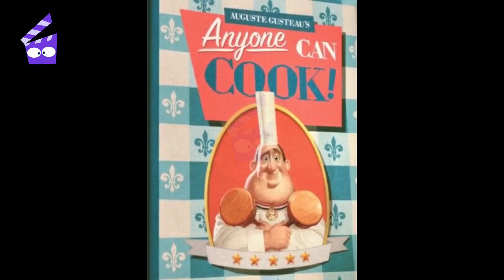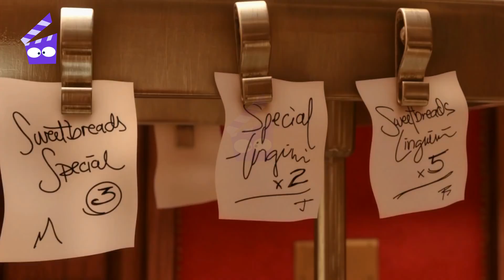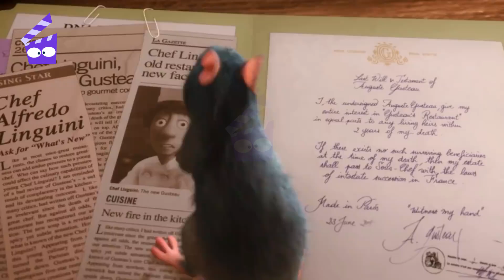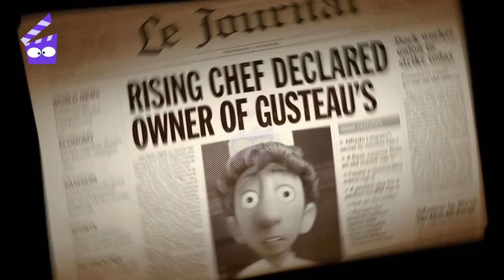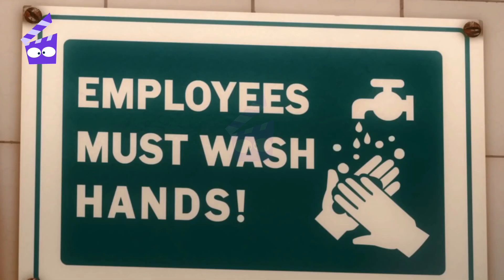Ratatouille Movie(2007) | Rat movie |Full Movie Explained in Hindi/Urdu |Rat Film Full Summarized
1. This video is also for teaching purpose.
2. I only used bits and pieces of videos to get the point across where necessary.
3. It is not transformative in nature.
4. This video has no negative impact on the original works {It would actually be positive for them}

ratatouille movie explained in hindi
ratatouille movie
ratatouille
movie explained in hindi
ratatouille clips hindi
ratatouille hindi
ratatouille full movie
ratatouille full movie explained in hindi
latest movie explained in hindi
ratatouille movie explained
ratatouille movie in hindi
ratatouille movie explain
movie explained
ratatouille movie story explain
movie explained in hindi ratatouille